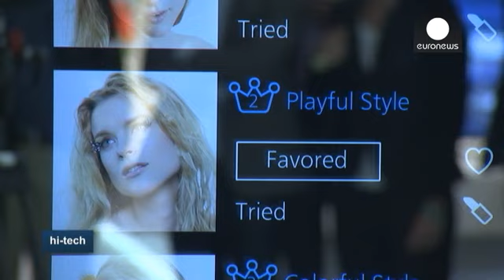IFА-2015 - достижения и итоги - hi-tech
Первые итоги закрывающейся в Берлине "IFА" - более 1 600 участников, на достижения, разработки и новинки которых пришли посмотреть свыше четверти миллиона посетителей. Представлены были все сферы и отрасли промышленности, выпускающей гаджеты, бытовую технику и электронику.

Но "звездами" и центрами притяжения все-таки были стенды, на которых показывали смартфоны, сообщает из Берлина Клаудио Рокко: "Сегодня можно получить практически любой гаджет, который исполнят по ва…